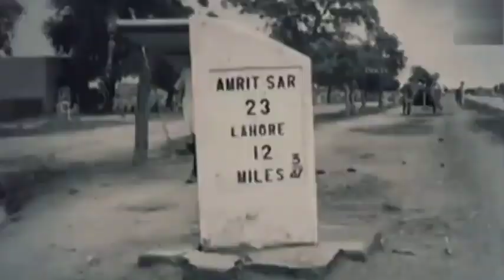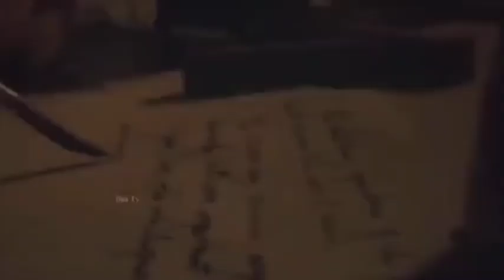15 august 1947 ko kya hua tha ? 1947 history of india/bharat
15 august 1947 ko kya hua tha? 1947 history of india/bharat

14 अगस्त 1947 की उस काली रात को ऐसा क्या हुआ था ? || What happened on that night of 14 August 1947?

दोस्तों हम अपनी जिंदगी में 15 अगस्त और 26 जनवरी को देख के इस पर्व को मनाते आ रहे है .. लेकिन हमको यह नहीं पता है कि 14 अगस्त 1947 को क्या हुआ था .. क्या हुआ था ऐसा उस रात की भारत के इतिहास के पन्नों में कैद हो गया ..
चलिए देखते है इस विडिओ को लास्ट तक ..

1947 का वह काला दिन जिसमें सबकुछ बँट गया । 1947 India-Pakistan Batwara.

Bhagat Singh : भगत सिंह की ज़िंदगी के उन आख़िरी 12 घंटों की कहानी, क्या-क्या हुआ था उस रोज़? (BBC)

14 अगस्त 1947 की वो काली रात क्या हुआ था ? | What happened on that black night of 14 August 1947?

1971 में क्या हुआ था | What Happened In 1971

14 अगस्त 1947 की उस काली रात को ऐसा क्या हुआ कि सब कुछ बदल गया? What happened on that night of 14 A.

A BRIEF HISTORY OF 1947 PARTITION || HOW THE PARTITION OF INDIA HAPPENED || INDIAN & PAKISTAN